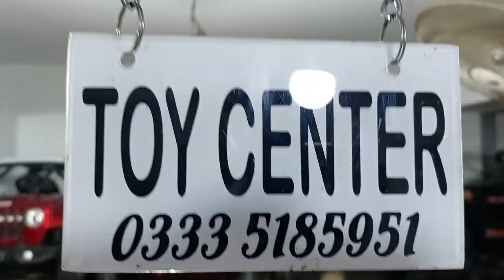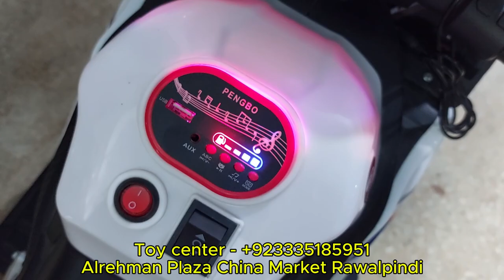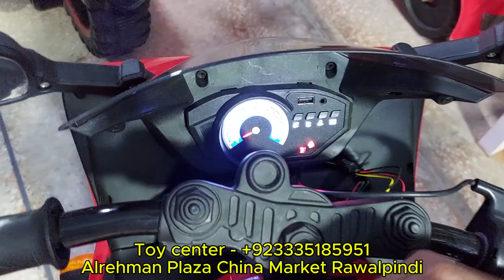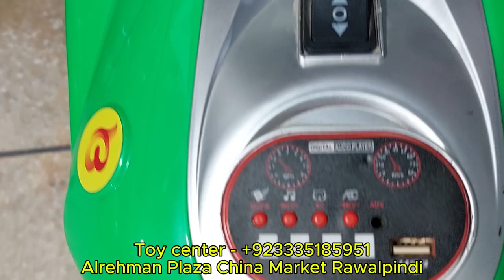Kids Toys Bikes Price Rawalpindi Pakistan 2024 | China Market | Battery Operated Bikes